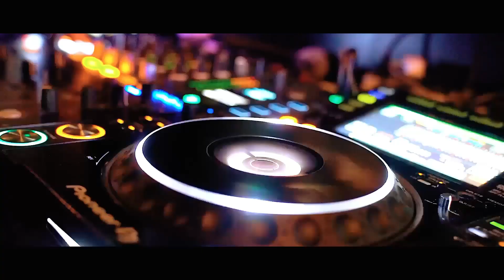Hey Mamacita (2025 Latin Dance Party Remix – Geo Da Silva)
Geo Da Silva & Stephan F - Hey Mamacita (bailando mix)
📣You want to release a song together with Geo Da Silva?

Geo Da Silva  & Stephan F - Hey Mamacita
Music & Lyrics:
Gheorghe Constantin Cristinel, Stefano Folegatti & Oana Vincu
Orchestration: Geo Da Silva
Vocal recordings: DSPro Studio Timisoara
Vocal engineer: Lukinich Attila
Mix & Master:  Geo Da Silva
Video editor: Milos Florin
Footage by: Pexels.com

☎ MANAGEMENT & BOOKING GEO DA SILVA:
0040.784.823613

❌ Please, do not use this song without permission.
❌ The song is registered with ID Content. ​